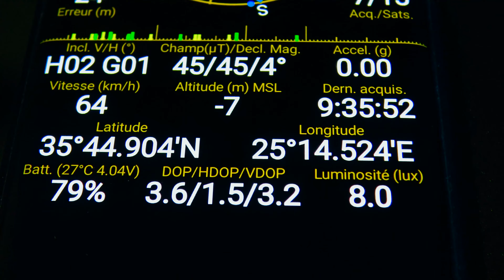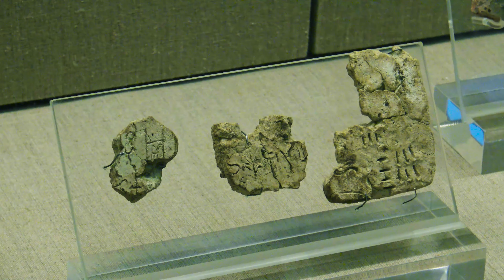Fira, Santorini | Greece travel 4K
Fira, Santorini | Greece travel guide 4K, Fira Santorini Greece nightlife, Fira Santorini travel vlog, Fira Santorini tourism & vacations, Local people & culture in Fira Santorini

It is from Heraklion that we board a fast ferry that crosses 113 km in just under 2 hours! Arrived in Fira we start our visit with the beautiful prehistoric museum of Santorini. It is built on the site of the old Ypapanti Church, destroyed in the 1956 earthquake. The museum covers the history of the island from the Neolithic period until the end of the Ancient Cycladic.